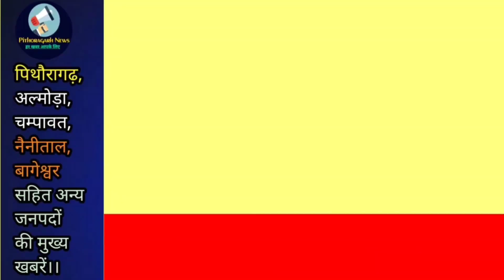Pithoragarh : दो बाइकों की हुई जबरदस्त टक्कर। भाई की हत्या करने का आरोपी गिरफ्तार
Pithoragarh : भाई की हत्या करने का आरोपी हुआ गिरफ्तार। दो बाइकों की हुई  जबरदस्त टक्कर..